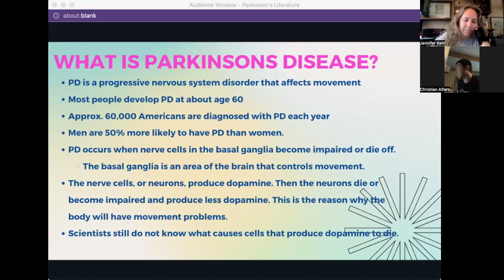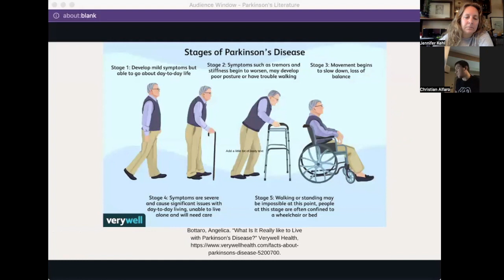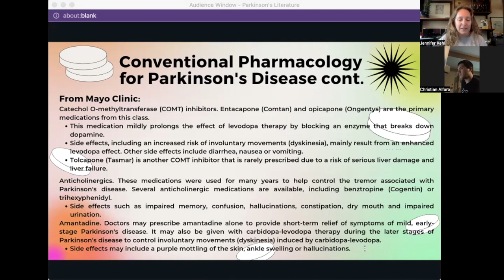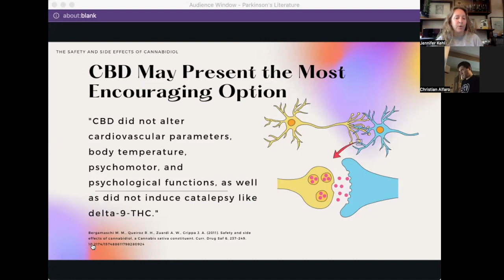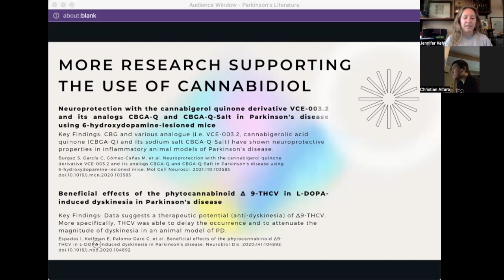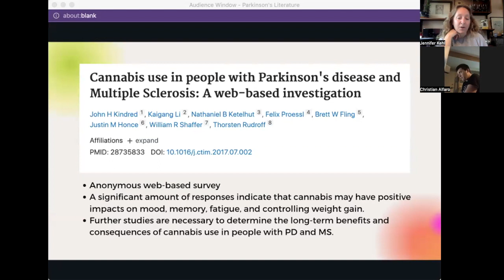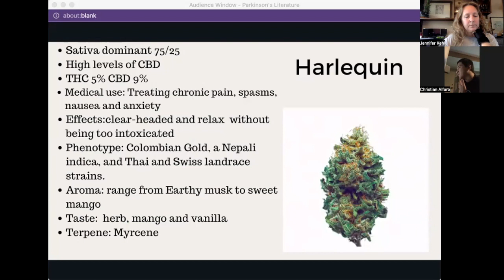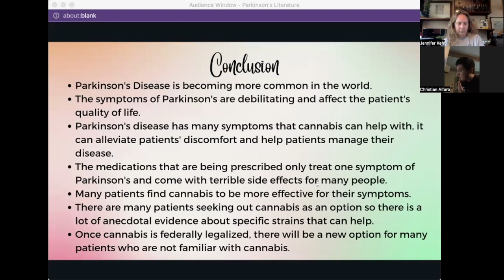Parkinson's and Medical Cannabis what do the studies show.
This project about Parkinson's disease and Medical Cannabis discusses whether or not the science shows compelling evidence that Medical Marijuana or Cannabis should be a choice for Parkinson's patients.